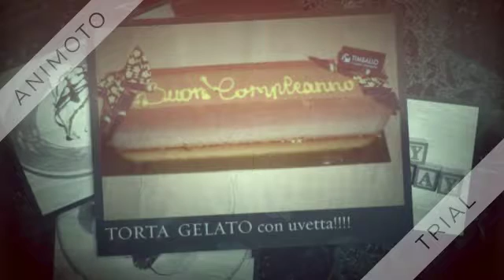viva la vita!!